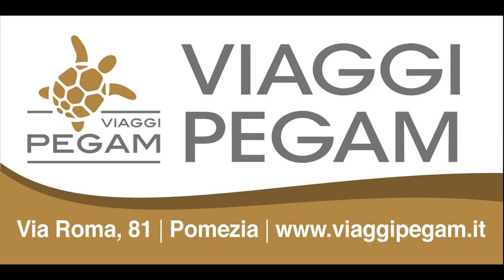Serie C2: United Pomezia vs Città di Pontinia - highlights